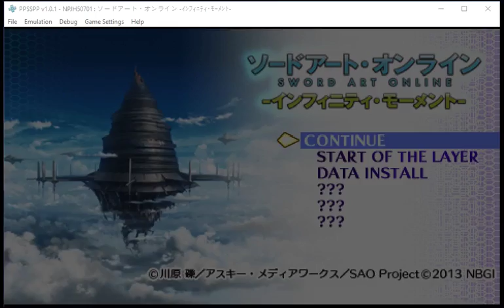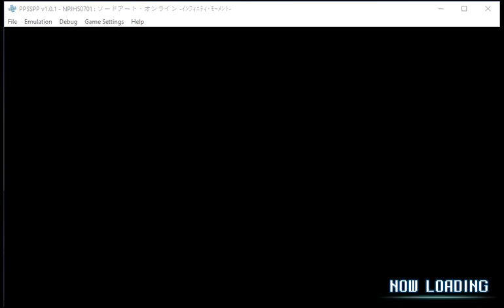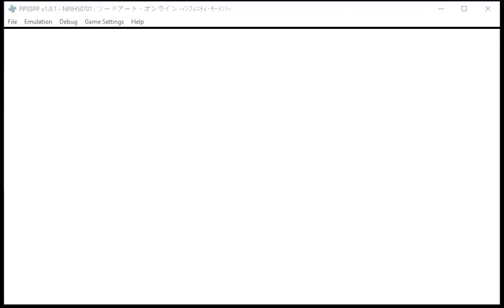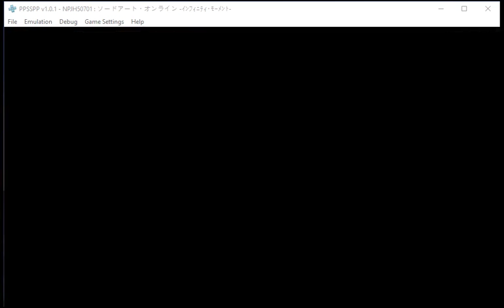SAO IM Partly Eng Patched Floor 77 Boss Battle Rank S Last Hit with Final Dual Wield & Lisbeth Ougis